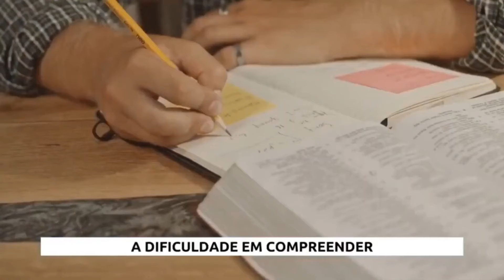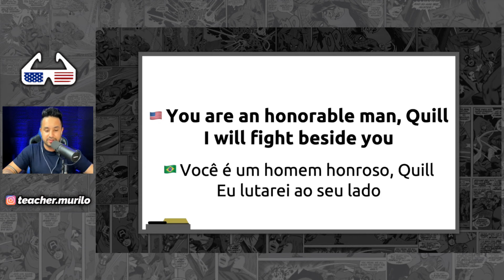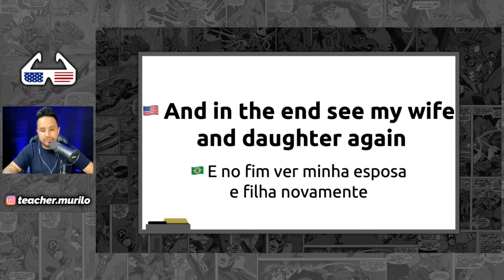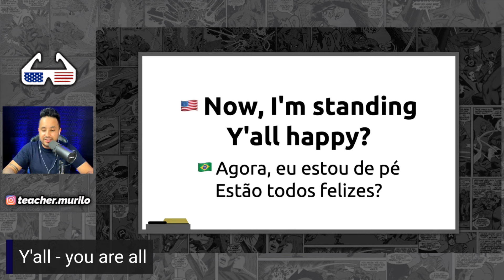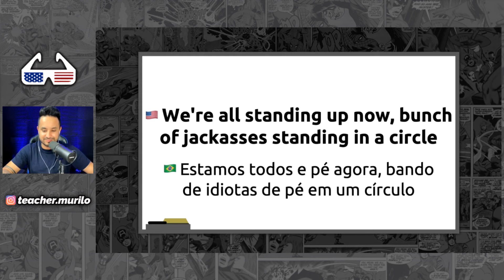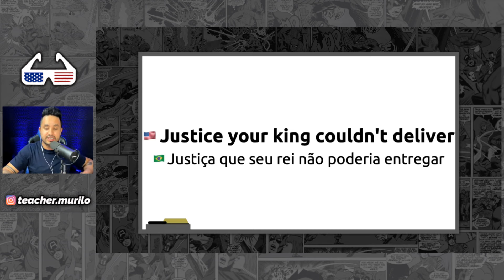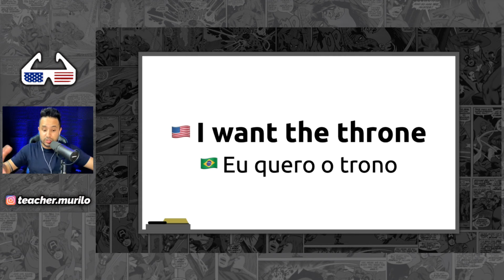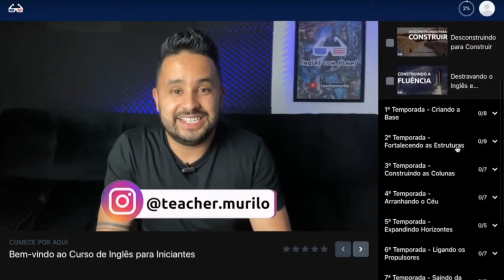1 Hora de Conversação com Filmes e Séries (Aula 26)